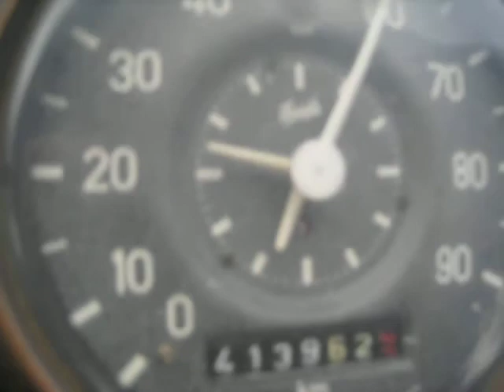Saurer 5DM D1KL Abholung Testdrive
Fahrt mit einem Saurer 5DM,Jahrgang 1971; 4x4; 8.6t Leermasse, 18t Gesamtmasse. Motor: 12l, 6Zylinder mit mech. Kompressor. Beschleunigung auf einer Steigung von 5-7%
Drive with a Saurer 5DM, Year 1971, 4x4, 8.6t empty, 18t grossweight; Engine 12liters, 6 Cylinder with mechanical compressor; Acceleration on a grade of 5-7%